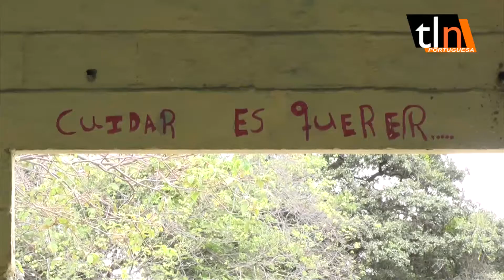TLN - EN MALAS CONDICIONES SE ENCUENTRA CEMENTERIO DE MESA DE CAVACAS PARA DIA DE LOS MUERTOS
A PROPÓSITO DE LA CELEBRACIÓN DEL DIA DE LOS MUERTOS EN VENEZUELA, VECINOS DE UNA COMUNIDAD DE GUANARE EN EL ESTADO PORTUGUESA RECLAMAN ATENCIÓN PARA EL CEMENTERIO PARROQUIAL EN DONDE ASEGURAN REINA EL ABANDONO Y LA INSEGURIDAD. 01/11/18